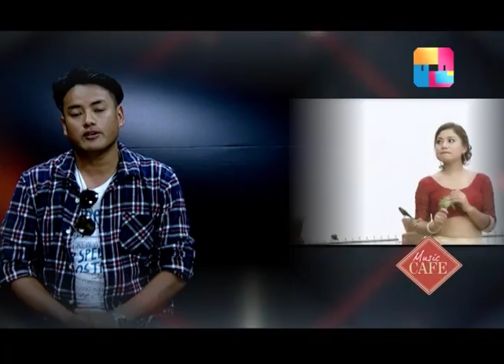Singer Ranjit Lama - Artist of the Week, Music Cafe